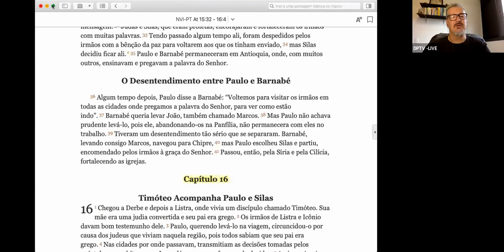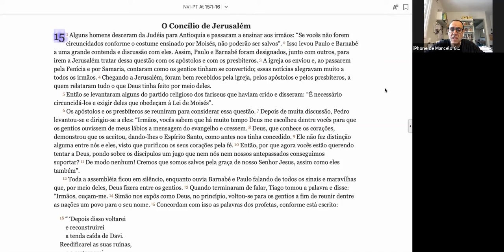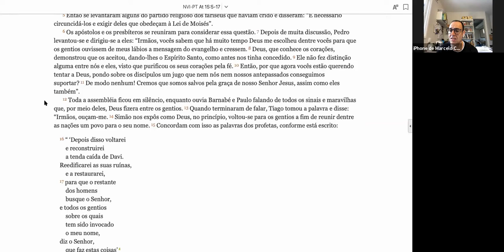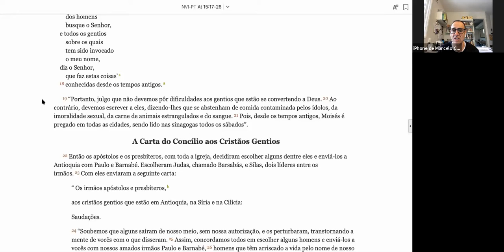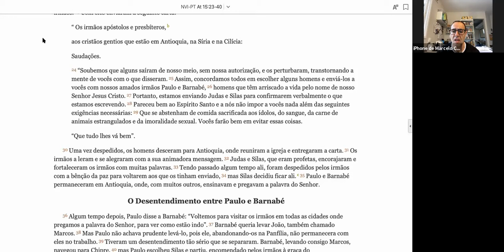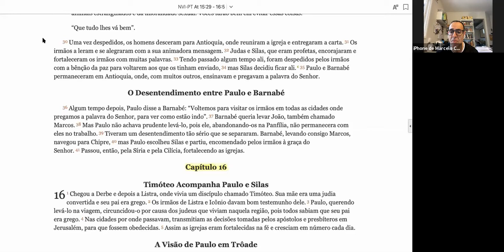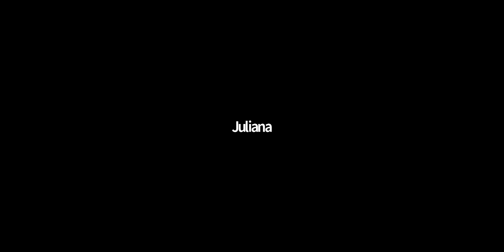DP Bom Dia - 3 Pontos da Retomada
Fez bem pra você? Invista em quem te abençoa!

A Igreja se reúne durante a crise no mundo.

Alam. Araguaia, 210 sl - Alphaville, Barueri, SP
Celebração da Família: [venha aos DOMINGOS 10h30]

INVISTA em quem te abençoa:
BRADESCO: Ag. 1945  Conta: 004637-0
ITAÚ: Ag. 4807 Conta: 37950-0
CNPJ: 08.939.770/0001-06